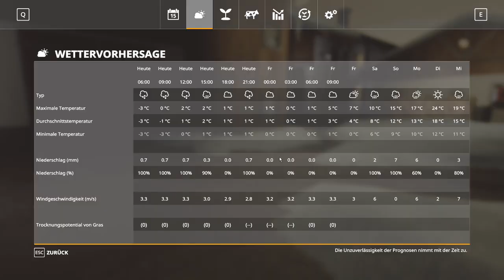LS19 Hinterkaifeck V3 S002 F034 Tiere Versorgen, Hofarbeiten &mehr